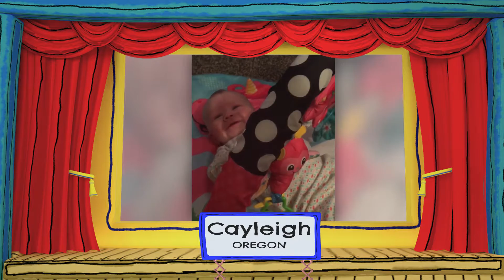BabyFirst Bday - I Love to laugh 2018 - 15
BabyFirst Bday - I Love to laugh 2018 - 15 - Benjamin, Eleanor , Gregory, Cayleigh, Jadson, Scarlett ,